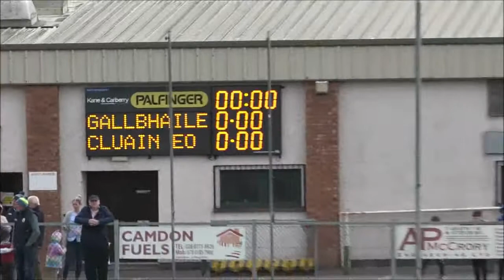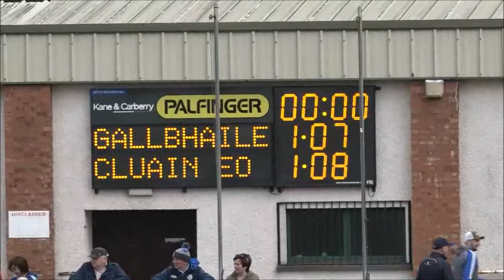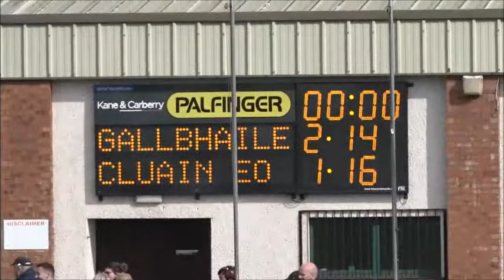2020 ACL R3 v Galbally